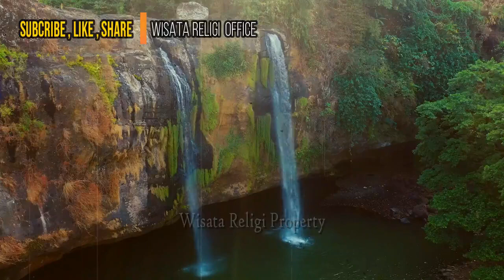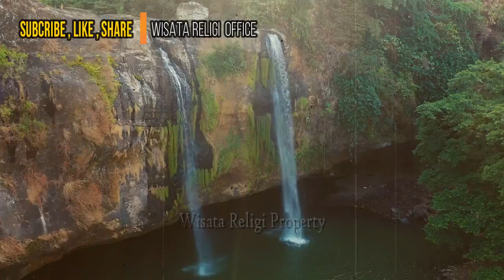Para Waliyullah berbondong bondong datang ke Cirebon - Sejarah Cirebon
Wisata religi adalah channel youtube yang membahas soal sejarah kisah wali songo dan tempat-tempat wisata sejarah di jaman wali yang ada di indonesia. Kisah di jaman wali dan kerajaan jaman dulu kami ringkas dalam bentuk video.